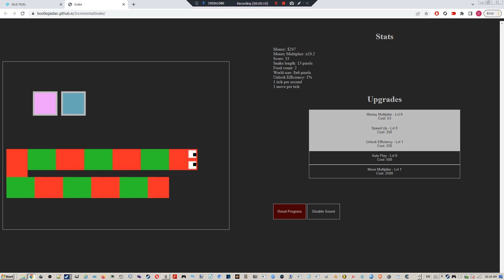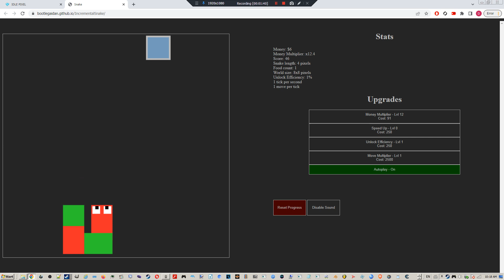Zone of Unholy Rituals 4